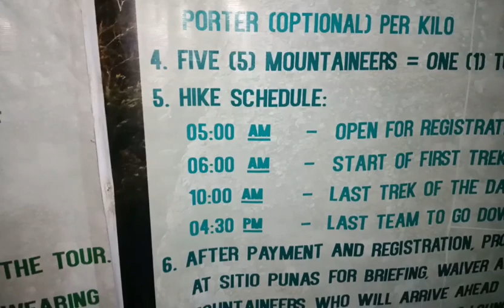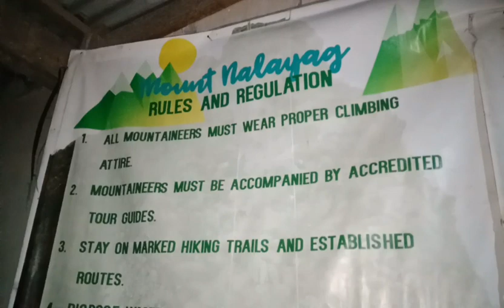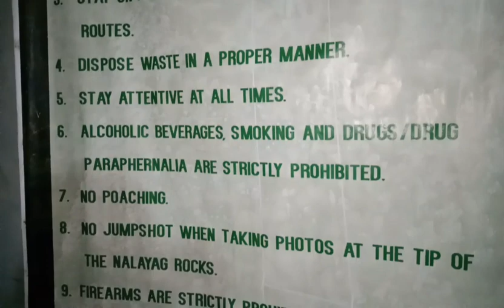Vlog # 1 my Mt. Nalayag Hike Adventure (Batangas)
you can check me out on instagram at : jaminsane.t